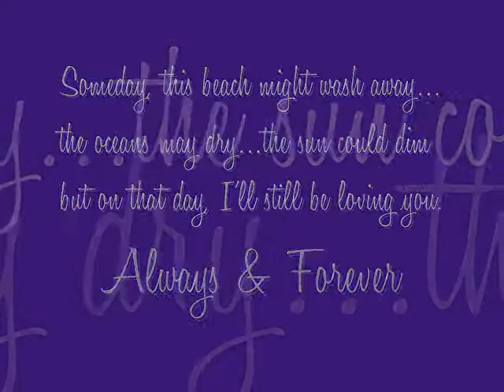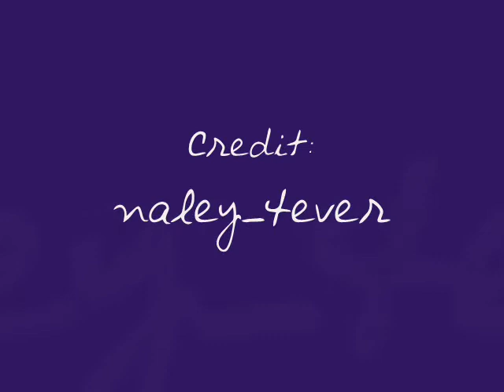Naley- 5x18 Clips Pt.1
Nathan & Haley from One Tree Hill

Credit: othskifan